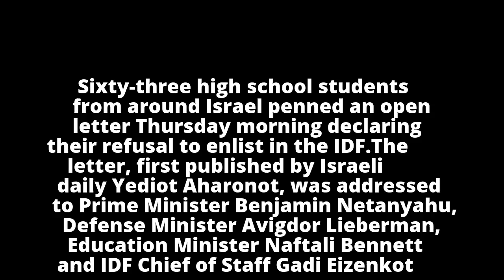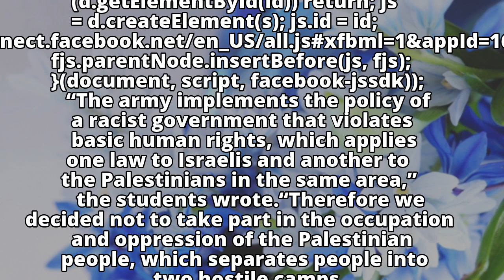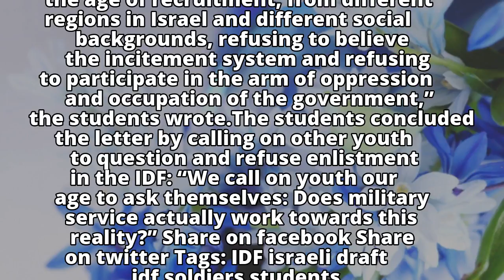Students pen letter refusing draft: IDF implements policy of racist gov't